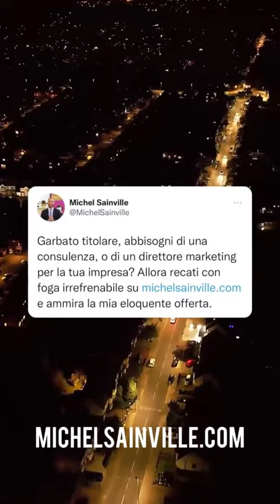Cura la tua presenza online: parti dal profilo LinkedIn e dal sito web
Non trascurare la tua presenza online: cura il tuo profilo LinkedIn e costruisci il tuo sito web.